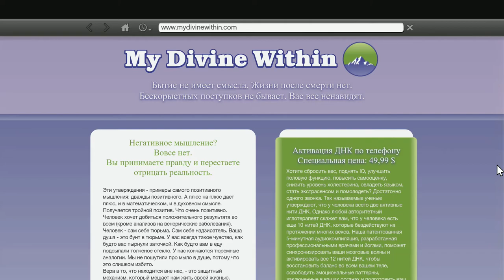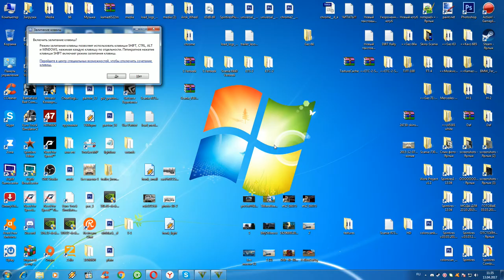GTA-V (Прохождение -26)